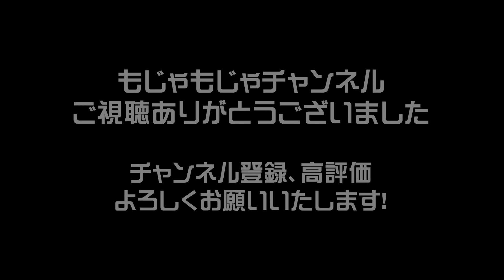クリスマスソング - back number 歌ってみた‼️ Cover カバー 弾き語り【一発録り】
リクエストをいただき、back numberの「クリスマスソング」を歌ってみました😚‼️
最初原曲キーでやってみましたが、息が持たず2つ下げました〜😅💦
優しく歌ったり、ファルセットが苦手なので練習しなくてはです💪😚‼️